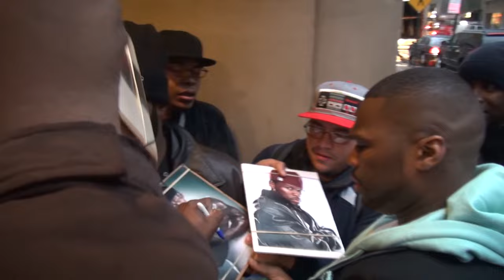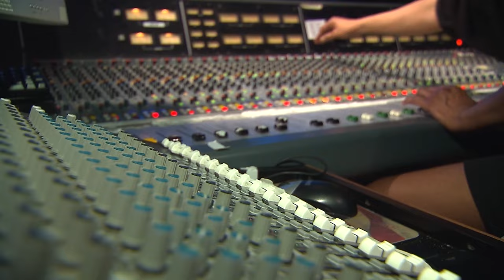50 Cent: Behind the Bulletproof Legacy of Curtis James Jackson III | Rap Star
Discover the untold journey of a hip-hop legend as we delve into the life and achievements of 50 Cent, winner of 13 Billboard Music Awards, a Grammy Award, and six World Music Awards. Explore the man behind the music in this captivating documentary.

From: 50 Cent: Rap Star